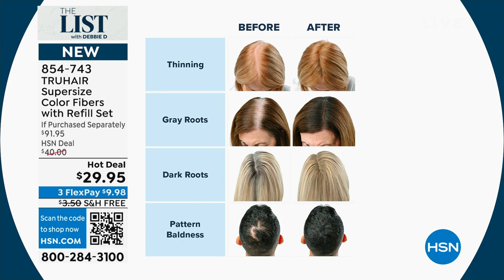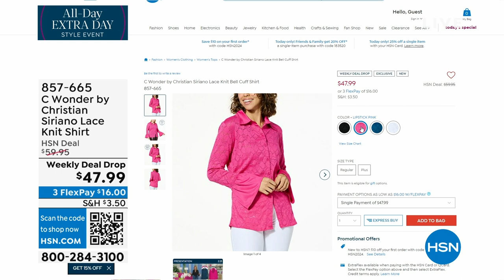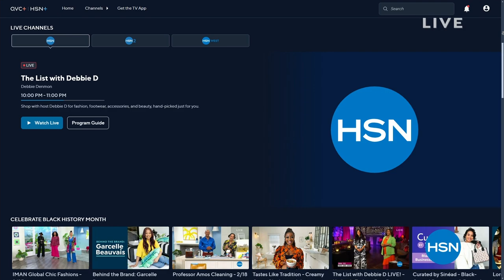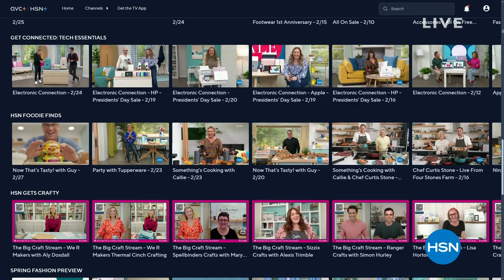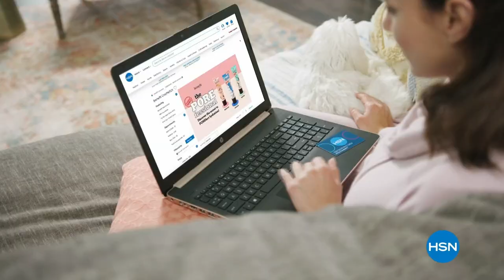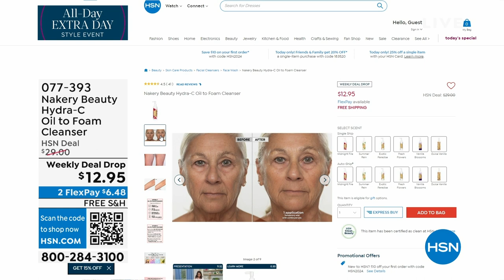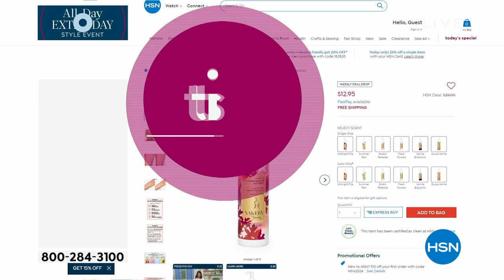HSN | The List with Debbie D 02.29.2024 - 10 PM